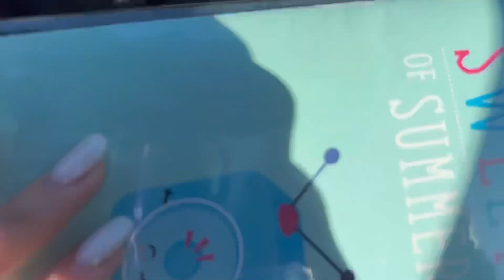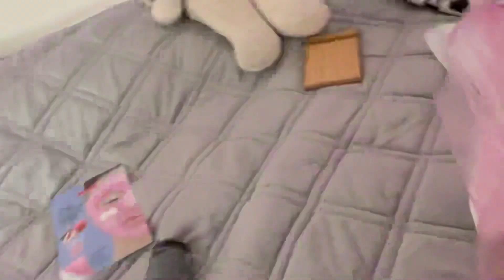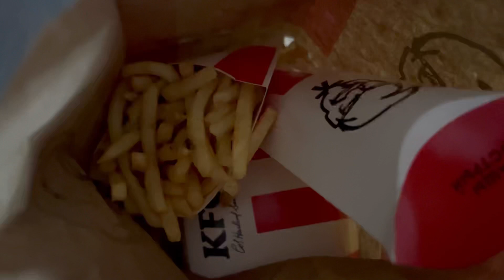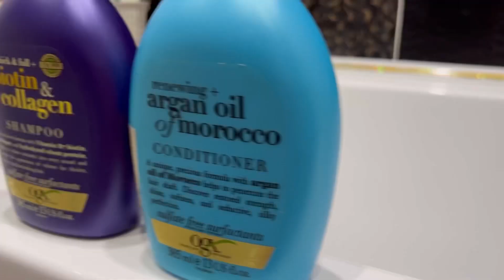каждый день встаю в 5 утра (ну или пытаюсь)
Привет,🥰я Камила
💗✨Немного обо мне💗✨
💗Зовут:Камила
💗Мой день рождения 17 февраля
💗Учусь в 6 класс
💗Мой инст:kamila.imambaeva
💗Мой тикток:Princess_kamila7